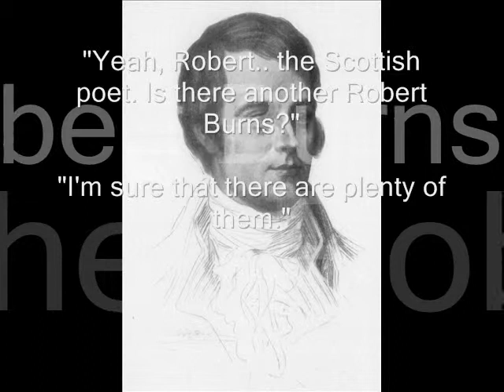He looks like Robert Burns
An accidentally recorded conversation in the Dealers' Room at the WindyCon science fiction convention in Chicago in 2008. Gene Wolfe asserts that Michael Andre-Driussi looks like the Scottish poet Robert Burns. He's right. He does.